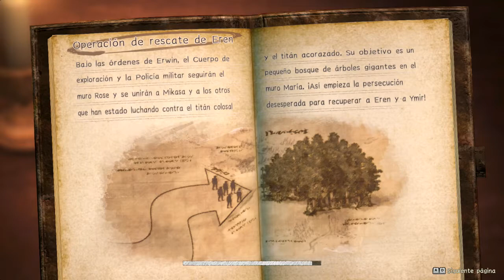Attack on Titan | Parte 26 | Asalto